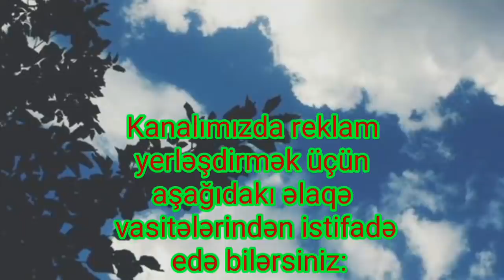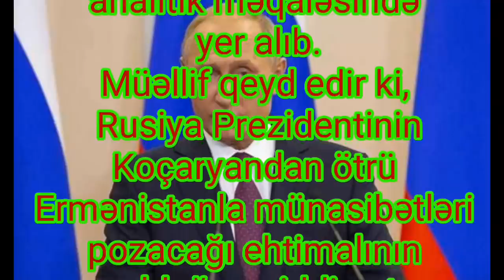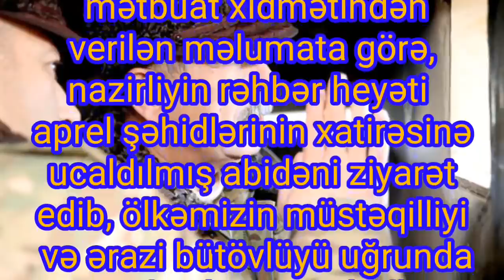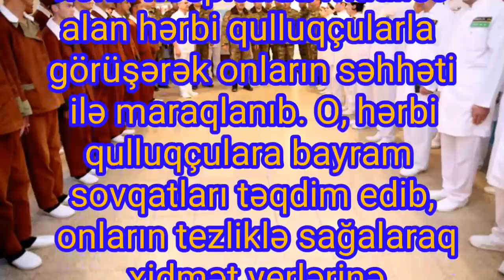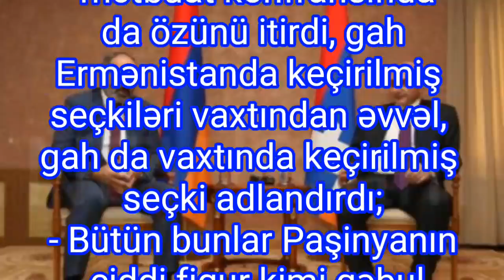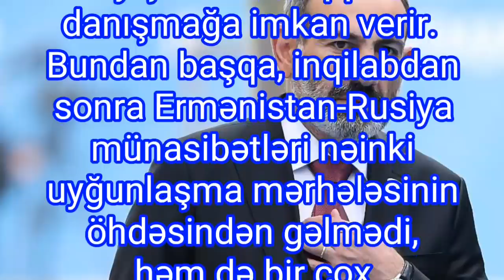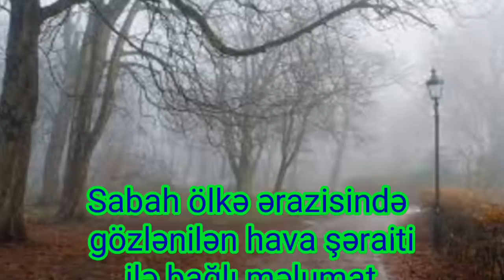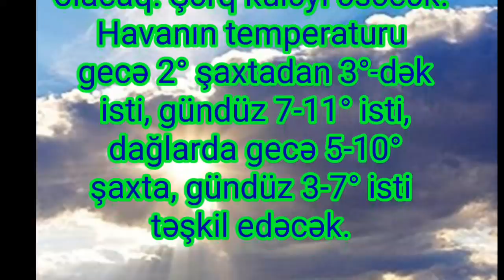TƏCİLİ XƏBƏRLƏR!_29.12.2018 - SON DƏQİQƏ!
Azərbaycan Prezidenti, Silahlı Qüvvələrin Ali Baş Komandanı İlham Əliyevin tapşırığına əsasən Dünya Azərbaycanlılarının Həmrəylik Günü və Yeni il bayramı ərəfəsində Müdafiə Nazirliyinin rəhbər heyəti cəbhənin Füzuli istiqamətində yerləşən hərbi hissələrdə olub və şəxsi heyətlə görüşüb.
Publika.az -a Nazirliyin mətbuat xidmətindən verilən məlumata görə, nazirliyin rəhbər heyəti aprel şəhidlərinin xatirəsinə ucaldılmış abidəni ziyarət edib, ölkəmizin müstəqilliyi və ərazi bütövlüyü uğrunda canından keçən şəhidlərin xatirəsini hörmət və ehtiramla yad edib.
Сocuq Mərcanlı kənd məktəbində müəllim və şagirdlərlə görüşən müdafiə naziri general-polkovnik Zakir Həsənov onları qarşıdan gələn bayramlar münasibətilə təbrik edərək, məktəblilərə bayram hədiyyələri təqdim edib.
Ön xətdə döyüş növbəsi çəkən şəxsi heyətlə görüşən müdafiə naziri müdafiənin dayanıqlığı, hərbi qulluqçuların döyüş və mənəvi-psixoloji hazırlığını yoxlayıb, komanda-müşahidə məntəqəsindən düşmən mövqelərini izləyib.
Çay süfrəsi arxasında əsgərlərlə söhbət etdikdən sonra müdafiə naziri ön xətdə xidmət edən şəxsi heyətin sosial-məişət şəraitinin daha da yaxşılaşdırılması ilə bağlı görülən işlərlə maraqlanıb və müvafiq tapşırıqlar verib.
Bayram münasibətilə şəxsi heyətə təbriklərini və ən xoş arzularını çatdıran general-polkovnik Z.Həsənov xidmətdə fərqlənən hərbi qulluqçuları mükafatlandıraraq, onlara qiymətli hədiyyələr təqdim edib.
Sonra nazir cəbhə bölgəsində yerləşən hərbi hospitalda müalicə alan hərbi qulluqçularla görüşərək onların səhhəti ilə maraqlanıb. O, hərbi qulluqçulara bayram sovqatları təqdim edib, onların tezliklə sağalaraq xidmət yerlərinə qayıtmalarını arzulayıb.Ermənistanın baş naziri vəzifəsini icra edən Nikol Paşinyanın Moskvaya səfərindən sonra Rusiya Prezidenti Vladimir Putinin hazırda həbsdə olan sabiq prezident Robert Koçaryanı Yeni il və Milad bayramı münasibətilə təbrik etməsi iki ölkənin münasibətlərinin gələcəyi üçün yaxşı heç nə vəd etmir.
Publika.az xəbər verir ki, bu sözlər erməni siyasi şərhçi Akop Badalyanın Ermənistanın “Lraqir.am” xəbər portalında yerləşdirilmiş analitik məqaləsində yer alıb.
Müəllif qeyd edir ki, Rusiya Prezidentinin Koçaryandan ötrü Ermənistanla münasibətləri pozacağı ehtimalının az olduğunu iddia etsə də, Yerevanda baş verənlər bunun tam əksini göstərir. Məsələ bundadır ki, sabiq prezidentin vəkillərinin dekabrın 26-da onun haqqında həbs-imkan tədbirinin dəyişdirilməsi müraciətinə rədd cavabı verilib. Məhkəmədə bunu “hakimin vaxtının olmaması” ilə izah ediblər.
“Putin və Paşinyan Koçaryanın həbsi haqqında danıdımı? Paşinyanla görüşdən sonra Putin Koçaryanı təbrik etməsi demarş təəssüratı yarada bilər. Amma digər tərəfdən bu onu bildirə bilər ki, Putin öz dostu üçün yaxşı heç nə ala bilmədi və ona mənəvi dəstəklə kifayətləndi”, - Badalyan yazıb.Sabah ölkə ərazisində gözlənilən hava şəraiti ilə bağlı məlumat açıqlanıb.
Publika.az -a Ekologiya və Təbii Sərvətlər Nazirliyinin Milli Hidrometeorologiya Departamentindən verilən məlumata görə, Bakıda və Abşeron yarımadasında dəyişkən buludlu, əsasən yağmursuz olacağı gözlənilir. Mülayim cənub-qərb küləyi əsəcək.
Havanın temperaturu Abşeron yarımadasında gecə 2-4°, gündüz 7-10° isti, Bakıda gecə 2-4°, gündüz 8-10° isti təşkil edəcək.
Atmosfer təzyiqi normadan yüksək 766 mm civə sütunu təşkil edəcək. Nisbi rütubət gecə 65-75 %, gündüz 50-55% olacaq.
Azərbaycanın rayonlarında hava şəraiti əsasən yağmursuz keçəcək. Bəzi yerlərdə duman olacaq. Şərq küləyi əsəcək.
Havanın temperaturu gecə 2° şaxtadan 3°-dək isti, gündüz 7-11° isti, dağlarda gecə 5-10° şaxta, gündüz 3-7° isti təşkil edəcək.